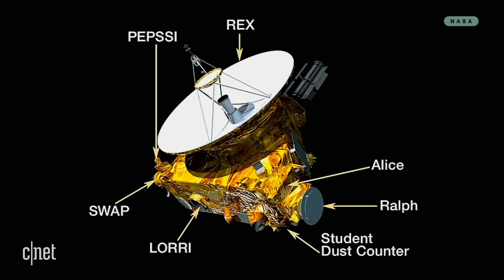New Horizons is exploring the icy edges of the solar system | Watch This Space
Forget Mars -- NASA's New Horizons mission has traveled past Pluto to the far reaches of the Kuiper Belt, ready to learn about the 4.5 billion-year history of the solar system. Claire Reilly braves the icy temperatures to see what it will find.